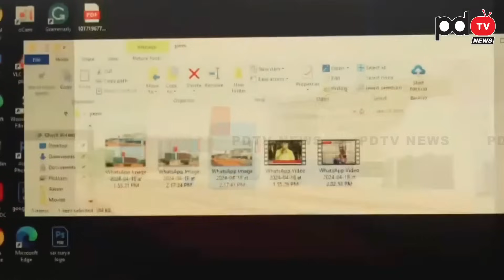Perni Nani Strong Counter to Pawan Kalyan Comments : PDTV News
Perni Nani Strong Counter to Pawan Kalyan Comments

Watch as Perni Nani delivers a strong counter to Pawan Kalyan's comments in this PDTV News segment. Stay updated on all the latest political news from YSRCP and TDP.